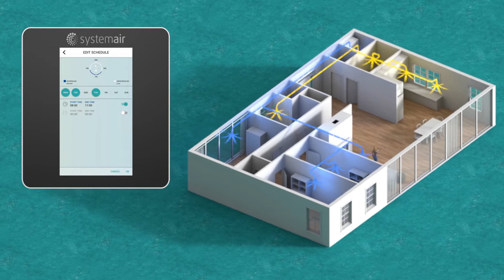Systemair SAVE | System wentylacyjny Systemair z centralą wentylacyjną SAVE (polskie napisy)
System wentylacyjny Systemair z centralą wentylacyjną SAVE to gwarancja czystego i świeżego powietrza w domu, niezależnie od tego czy na zewnątrz jest smog, silne pylenie, czy inne zanieczyszczenia. SAVE usuwa zużyte powietrze z pomieszczeń, a jednocześnie powietrze zewnętrzne jest filtrowane i nawiewane. SAVE oferuje możliwość wyboru różnych trybów pracy w zależności od warunków panujących w domu – zwiększona wentylacja przy większej ilości osób, czy zmniejszona wentylacja podczas urlopu. Dzięki modułowi dostępu przez internet istnieje możliwość sterowania centralą z dowolnego miejsca.